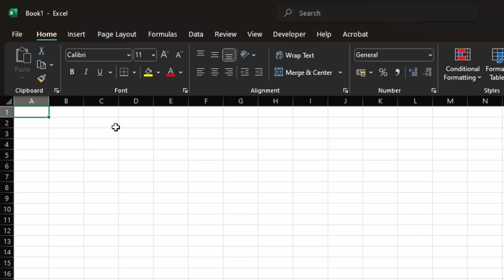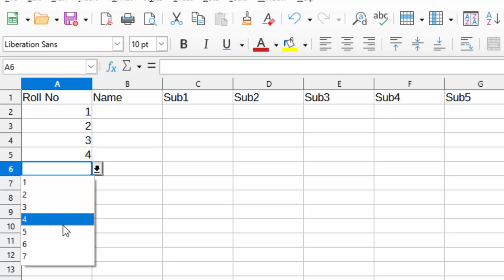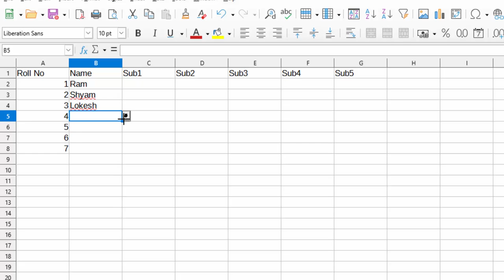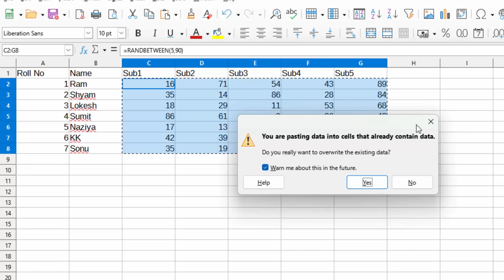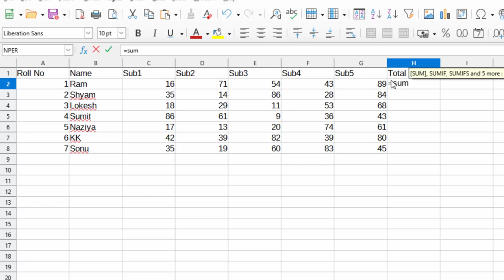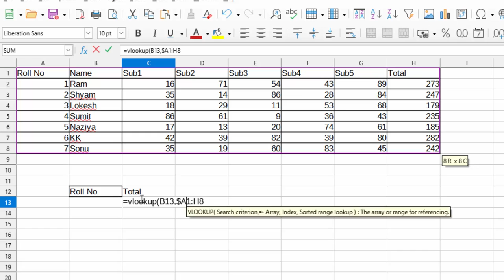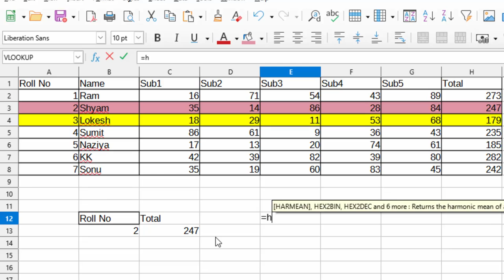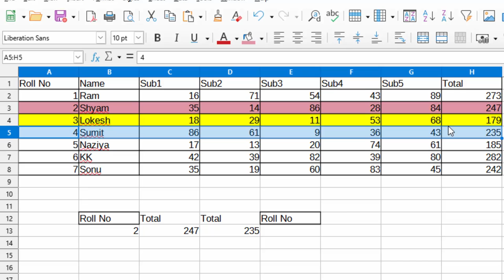Vlookup and hlookup in Libre calc like Excel || How to use Vlookup